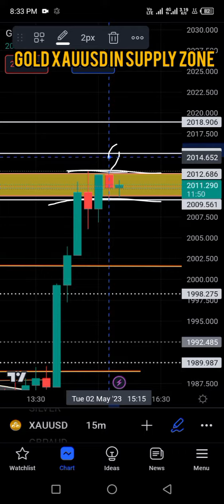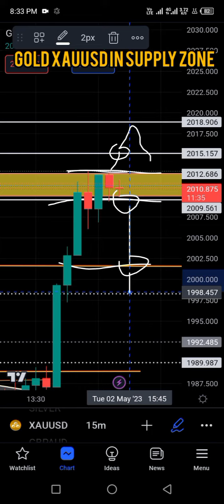Gold xauusd analysis | gold in sell zone | Gold xauusd supply zone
live trading
day trading
share market
Gold XAUUSD
Gold xauusd analysis
Gold sell zone
Gold supply zone
how find entry
price action Pattern
diamond Pattern